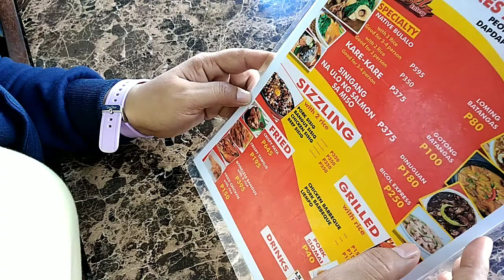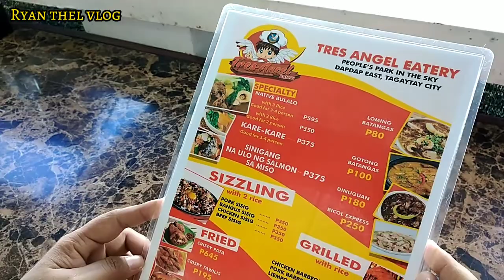Kain tayo ng bulalo sa Tagaytay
The music used in this video is not mine.